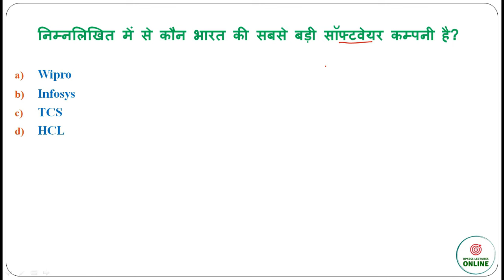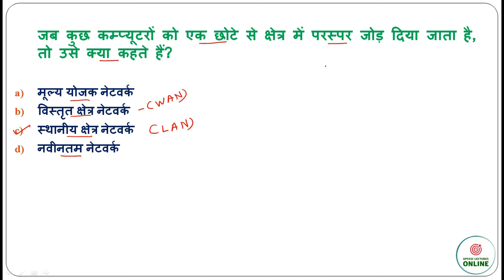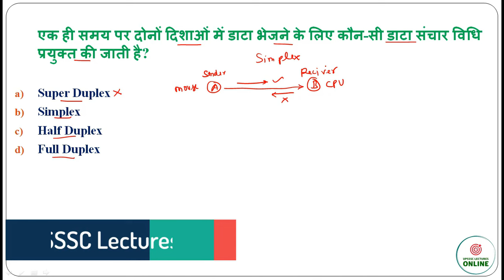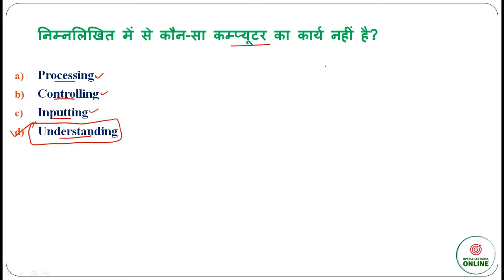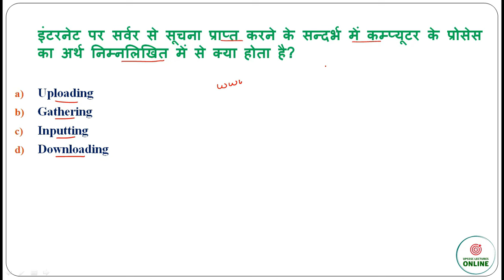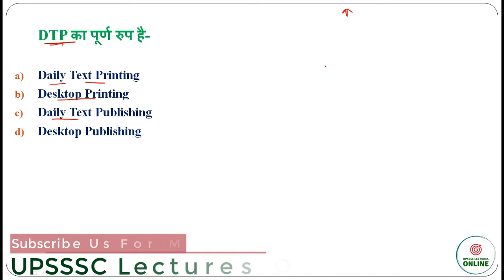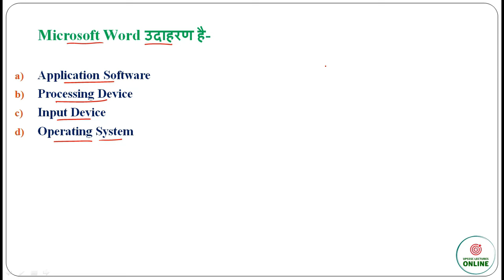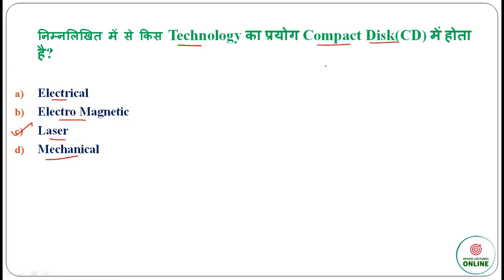Learn UP POLICE Computer Operator Grade-A Computer Questions In Simple Way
UP Police Computer Operator Grade-A Computer Class 2024

          Hello Friends, In this video im going to upload another computer class according to exam pattern. I hope you all are enjoying my videos and learning something new in all my video series.
Thanks

Regards:
UPSSSC Lectures Online

Tags Ignore:
up police computer operator form kaise bhare,
up police computer operator eligibility,
up police computer operator syllabus,
up police computer operator classes,
up police computer operator previous year question paper.